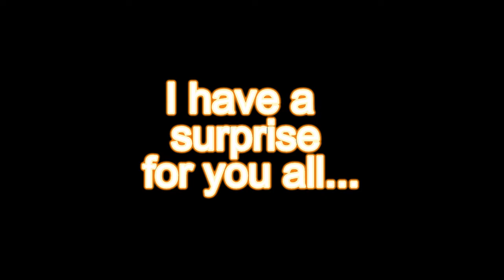Niamh should be a star!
Sometimes you find some clips in your video vaults that HAVE to get air time...found this gem... NIAMH CANTILLON...a little star...now we just have to convince her to enter something!...where we can vote! Go NIAMH!!...I'm starting your fan club early!! :-)